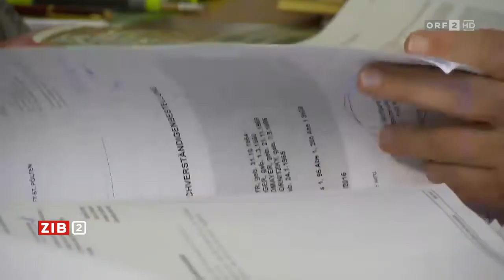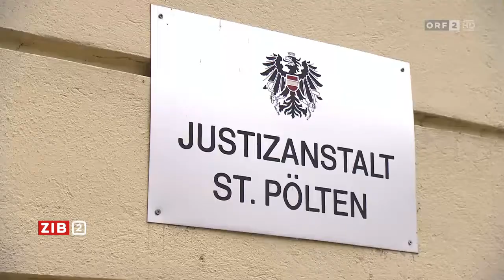Österreich: Patienten in Pflegeheim gequält–Täter arbeiteten dann einfach woanders (27.09.2017 ZIB 2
0:00 Offene Fragen nach Festnahmen: Nach der Festnahme von zwei Pflegern, die in einem Heim in Kirchstetten demente Patienten gequält haben sollen, stellt sich die Frage, wieso die beiden trotz der Ermittlungen in einem Wiener Heim weiter arbeiten konnten.